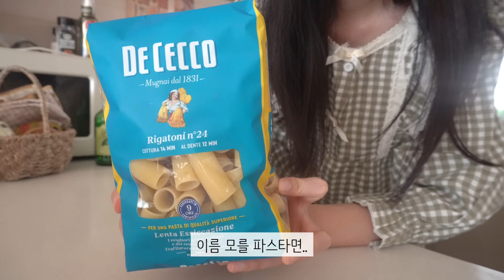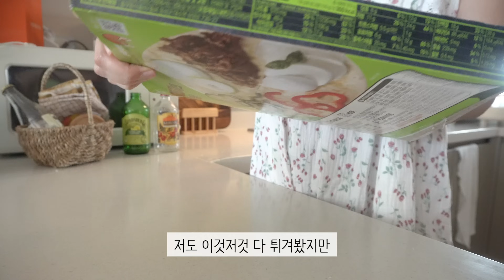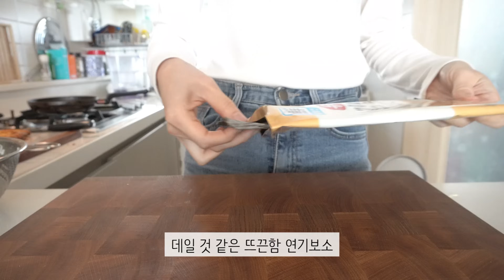ENG)👑90년대 K-분식 차리고 라자냐 먹고 남은 라구소스로 파스타 해먹는 일상,구독자 요청 요리 피자튀김🍕(라면, 김밥,라구소스 파스타,길거리 토스트, 스코틀랜드 피자 튀김)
(2160p 화질을 선택하시면 더 나은 영상의 화질로 시청하실 수 있습니다.)

📷Camera:Sony α6400

👑설날 맛있는거 많이 먹고 잘 보내셨나요?!
오늘도 맛있게 먹고 행복하자요!😘

👒제품정보
+ 에코후레쉬 퀸나 딥우드 칼세트
+도마 - 에이델 엔드 그레인
+티포트 - 에디션 덴마크 티포트
+팔각접시, 레터링 컵 - 폴뉴아
+북선반-다가구
+레몬머들러-다이소
+토퍼 매트리스-소바노
+집게-두니드